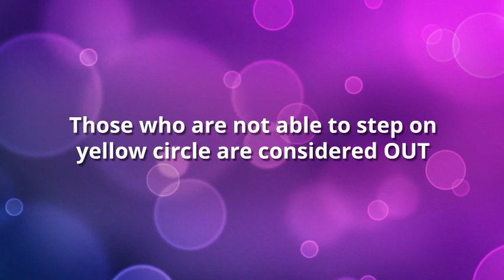Basant Panchami Game-Stand On Yellow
A different version of musical chairs party game in which players have to step on yellow colored circles and whoever steps on non-yellow colored circles is considered out.